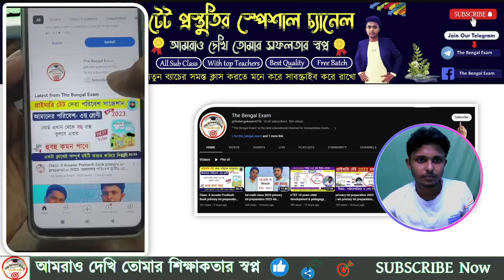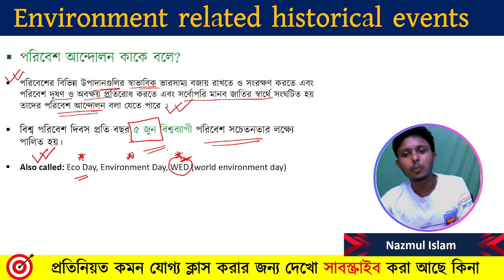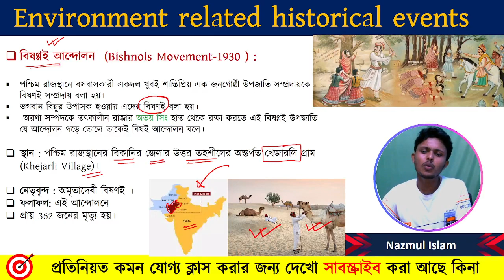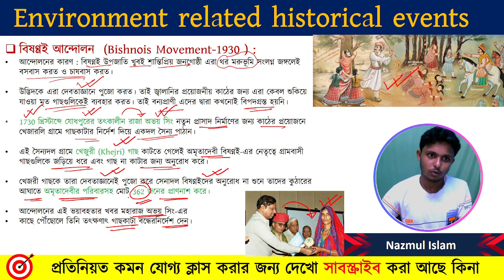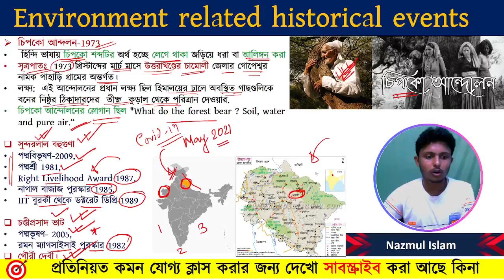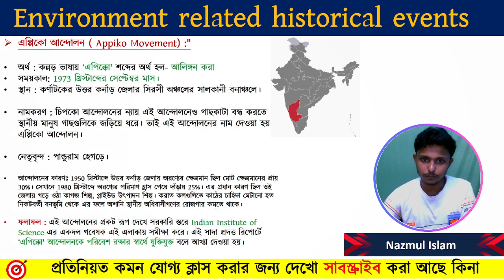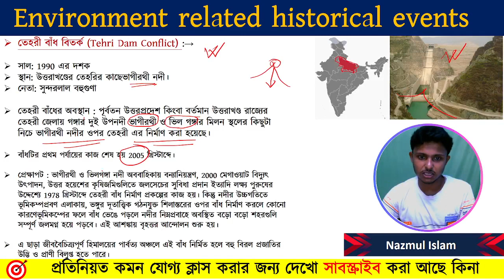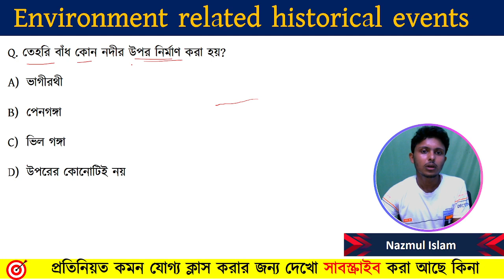Environment related historical events Environmental movements in India ভারতের পরিবেশ আন্দোলন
❤ যারা মনস্থির করেছো  যে,  আমাদের পেইড ক্লাসে জয়েন হবে,  কিন্তু বুঝতে পারছ না কিভাবে জয়েন হবে?
helpline- 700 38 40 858 (Whatsapp only)

📚 পরিবেশের  নতুন সিলেবাস অনুযায়ী পরপর ক্লাস এর প্লে লিস্ট-

Ecology Ecosystem and Food Chain | EVS for Primary Tet 2023 Primary Tet 2023 EVS
Biotic and Abiotic Environment, Social Environment For tet 2023 | TET New Syllabus wise class
Environmental Studies 30 Questions
(a) Content:
 Biotic and Abiotic Environment, Social Environment
 Environmental Geography
 Environment related historical events
 Ecology and ecosystem, food chain
 Atmosphere, land and water
 Environmental pollution: Soil pollution, Water pollution, Air pollution, Sound pollution, Ocean
pollution, Pesticide pollution, Plastic pollution
 Plants, animals and biodiversity
 Natural resources
 Conservation strategies of Biodiversity: Sanctuary, National Park, Biodiversity Reserve, Threatened/
Endangered plants and animals, Loss of species
 Forests, Oceans, Mountains, Rivers and Lakes
 Energy sources: Conventional and non-conventional
 Natural calamities: Floods, Cyclones, Famines, Volcanic activities
 Waste and waste management
 Global environmental issues: Global Warming, Ozone hole, El-nino phenomenon, Red tides, Algal
bloom, Oil spill
 Environment and health
 Migration of animals, emigration and immigration of humans
 Bioremediation
 Techniques of growing plants and animals